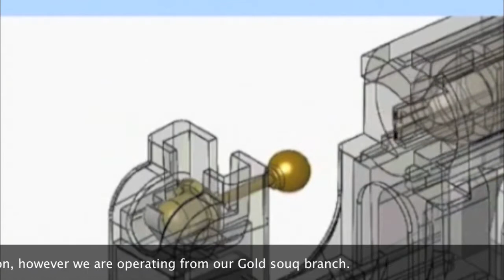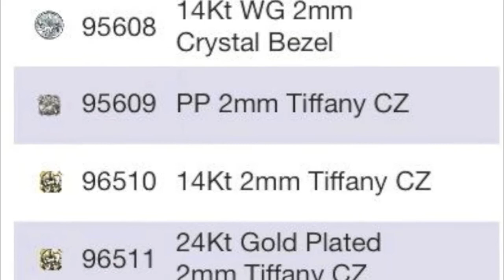Ear Piercing Video at KYRA - now at Gold & Diamond Park Dubai T: 04-3406868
'KYRA' is a fine jewellery boutique, formerly in the THE DUBAI MALL, now relocated to Gold & Diamond Park on Sheikh Zayed Road Dubai UAE, at the First Gulf Bank metro Station.

The new 'Kyra' boutique, sports a spell binding array of beautiful creations in Engagement Rings, Italian Gold jewellery, Large Diamonds, Precious stones and more.